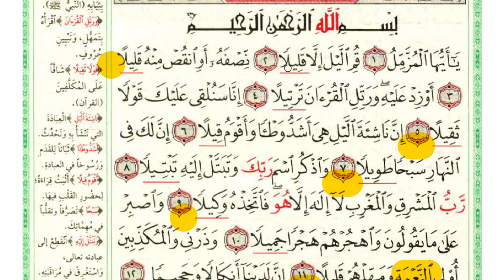شرح مد العوض - وتوجيهات للنبي ﷺ-سورة المزمل 1-11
تحفيظ بأسهل طريقة للحفظ  وهي عبارة عن (تجويد - تفسير- تكرار) وننصحك باستخدام الطوابع الزمنية أدناه للانتقال إلى ❣️فقرات الدرس❣️
0:00 | مقدمة
1:00 | شرح تجويد - مد العوض
7:00 | تفسير الآيات - توجيهات إلهية
10:00 | تكرار الآيات مع مراعاة الآداب الثلاث